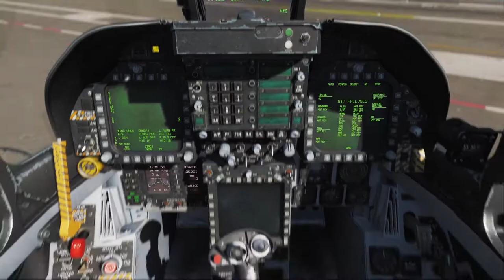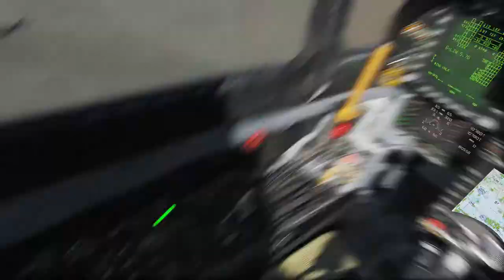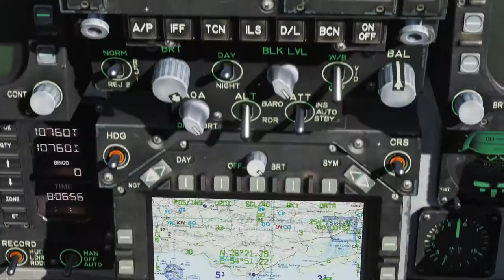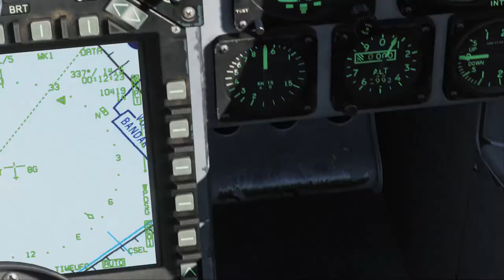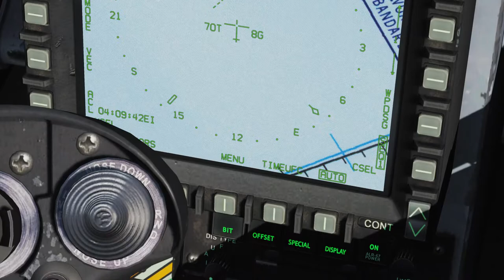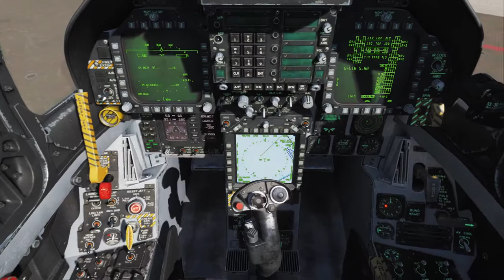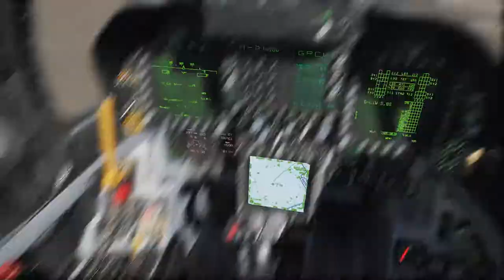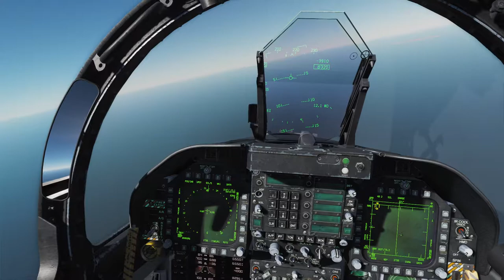ATAC RÀPID, F-18C.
DCS
Primeres pases amb el F/A-18C. Fem un "cold start" desde el portavions i un petit bombardeig proper d'entrenament.